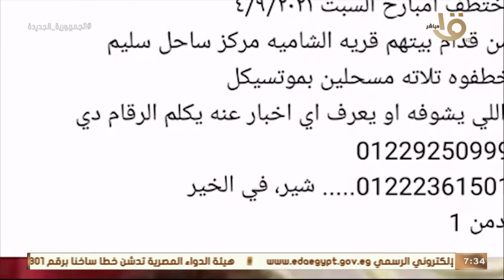صباح الخير يا مصر | الداخلية تنجح في تحرير طفل مختطف بمحافظ أسيوط